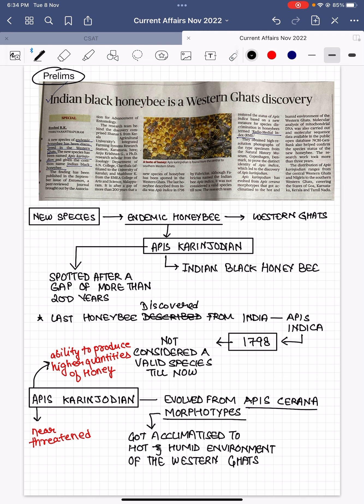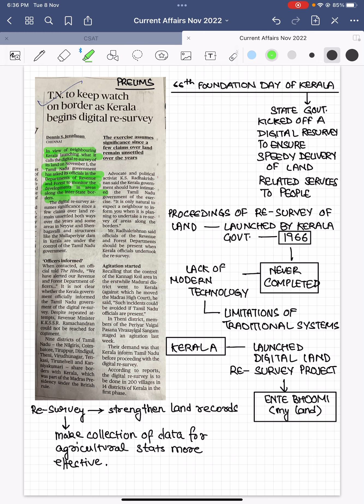07th November 2022 - The Hindu Newspaper Analysis by Arpita Sharma